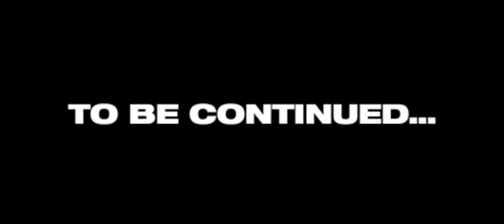EP 24 | Team Galactic | Part 01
COMING SOON.
1- Pokemon Platinum
2- Pokemon  Black/White
3- Pokemon Black/White 2
4- Pokemon Darkrising
5- Pokemon Darkrising 2
6- Pokemon OmegaRed
7- .

iQuit Gamerz,
pokemon platinum gameplay,
pokemon platinum walkthrough,
pokemon platinum,
pokemon gameplay,
pokemon platinum gameplay ep 24,
platinum gameplay,
platinum walkthrough,
pokemon platinum full gameplay,